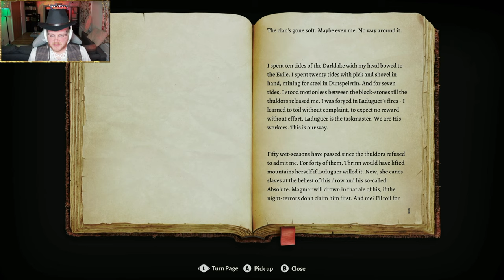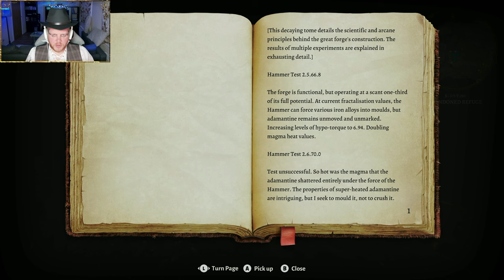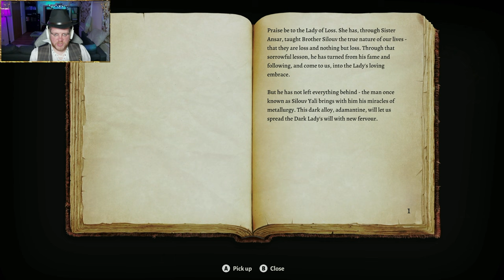Sir Cundoo Plays Baldur's Gate 3 - Stream 10 (Part 1)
Mohn Jajor and Sir Cundoo try to take on Nere more successfully this time so they can continue their exploration of the Grymforge

Just Chatting Music: The English Affair by Howard Harper-Barnes

Lore Chatting Music: Elegance Becomes Her by Howard Harper-Barnes

Be Right Back Music: The Dominion by Bonnie Grace